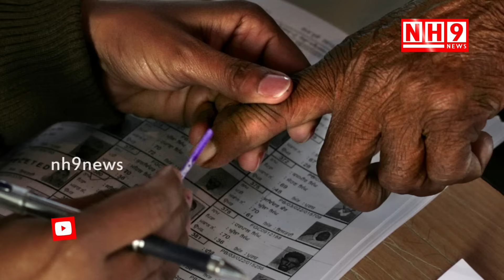Survey On Pawan - Why Chandrababu Naidu Fears Pawan Kalyan | NH9 News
Survey On Pawan - Why Chandrababu Naidu Fears Pawan Kalyan

AndhraPradesh Cheif Minister(CM) Nara Chandrababu Naidu Conducts a Survey on Pawan Kalyan , Jana Sena .Most of the People tink that this is a fake survey made by TDP and his Yellow Media